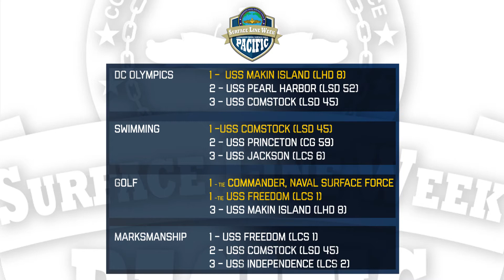Surface Line Week 2018 - Week One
Wrap up of the action and results.